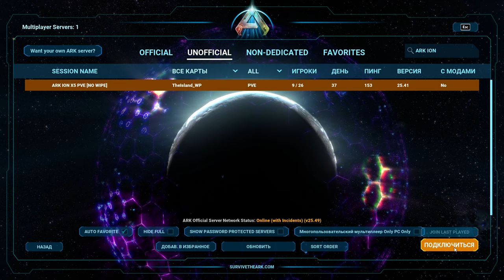ПЕРВЫЙ ЗАПУСК ARK Ascended на RTX 4070 Ti ОБЗОР! ВЫЖИВАНИЕ В НОВОМ ARK 1.5 АСЦЕНДЕД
Выживание в новом арк сурвайвел еволвед асцендед!
➡️ДИСКОРД ION ARK x5 тут вся информация!
🔴Ascended x5 Карта: The Island! IP : 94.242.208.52:5200   (может не находить но по поиску в меню легко находит)
СЕРВЕРА ПО ПРОСТОМУ АРКУ 1!
▶️ ARK ION PVE ◀️  АЙПИ!
🔴Карта: The Island!             IP Сервера: 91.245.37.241:27040
🔴Карта: Crystal Isles!           IP Сервера: 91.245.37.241:27041
🔴Карта: Fjordur                    IP Сервера: 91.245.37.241:27042
🔴Карта: Genesis: 2              IP Сервера: 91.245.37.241:27043
🔴Карта: Extinction              IP Сервера: 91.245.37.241:27044
🔴Карта: Aberration             IP Сервера: 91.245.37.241:27045
🔴Карта: Valguero                IP Сервера: 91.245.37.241:27046
🔴Карта: Ragnarok              IP Сервера: 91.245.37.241:27047
🔴Карта: Lost Island            IP Сервера: 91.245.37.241:27048
🔴Карта: Genesis                  IP Сервера: 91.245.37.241:27049
🔴Карта: The Center            IP Сервера: 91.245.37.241:27050
🔴Карта: Scorched               IP Сервера: 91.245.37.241:27051
 ПВП
🔴 Карта: The Island!            ▶️ IP Сервера: 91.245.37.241:27030
🔴 Карта: Genesis 2!             ▶️ IP Сервера: 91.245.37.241:27031
🔴 Карта: Fjordur!                 ▶️ IP Сервера: 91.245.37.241:27032
🔴 Карта: Crystal !                ▶️ IP Сервера: 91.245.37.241:27033
ARK: Survival Ascended запуск на 1050 ti Intel Core i5-10400F test

Additional Creatures: Grand Hunt

Бомже выживание и бомже рейды в ARK Survival Evolved - только на нашем канале! ;)
Новые серии и сезоны по АРК постоянно
Рейды, грифы, битвы на синем обелиске